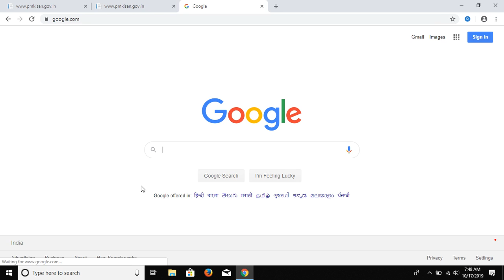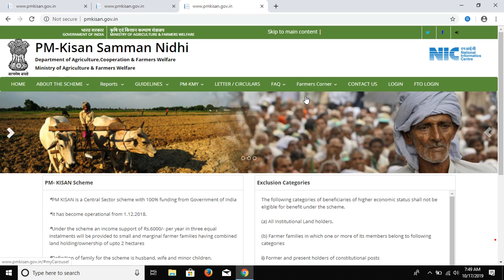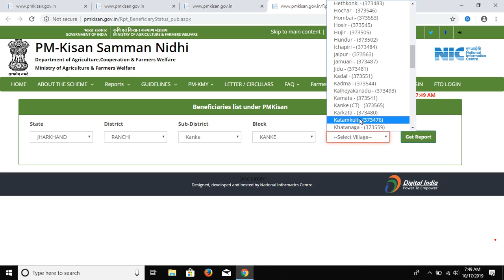Pm Kishan Samman Nidhi Ujna Me Apna Name Kaise Dekhe